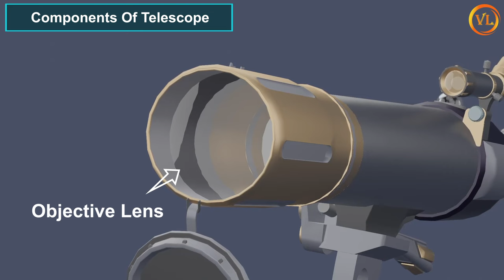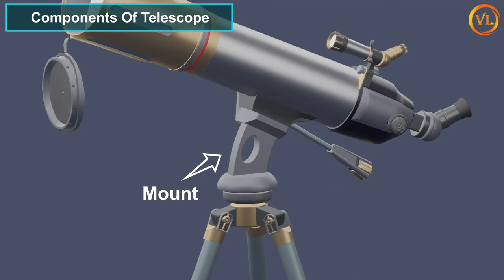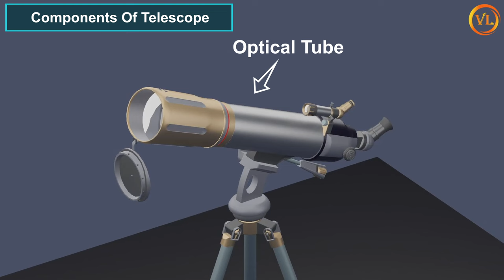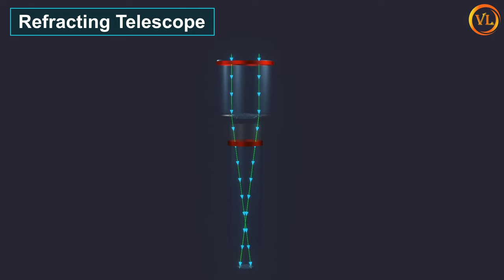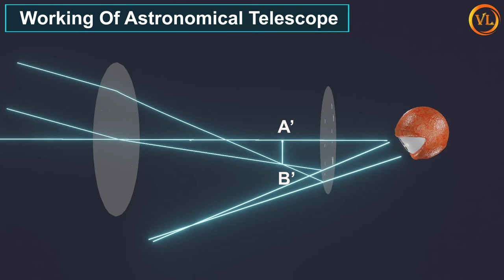Astronomical Telescope ||3D Animated Explanation||class 12th physics||Ray optics &optical instrument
A telescope is an optical instrument that is used to view distant objects.
If you want to look at the planets, you can use a telescope.
The higher the magnification on the telescope, the better your view will be.

Membership Features:
1.Exclusive videos only for members.
2.Animated series of all topics from 9th to 12th class
3.Videos are available in English and Hindi
4.Members chat room after membership.
5.Priority to comments for members